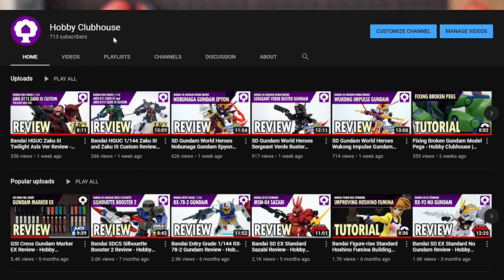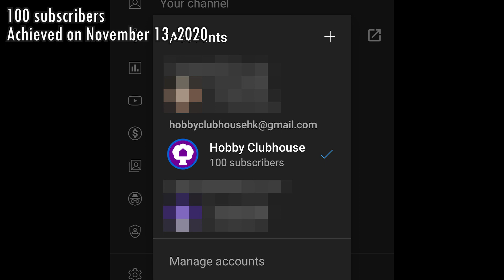700 Subs Thank You and Upcoming Hiatus - Hobby Clubhouse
At the same time, it's equally sad for me to say I'll have to put the channel on hold in the near future for a period of time. I'll let you know more in the video.